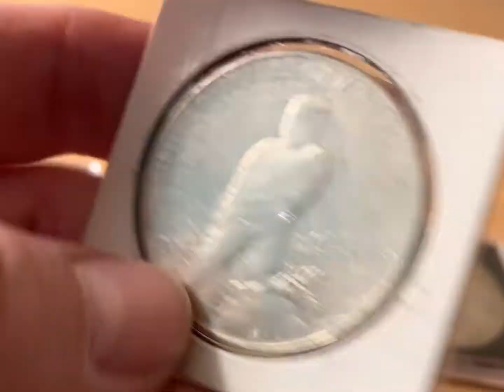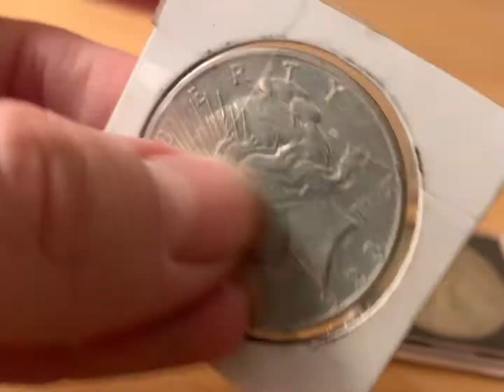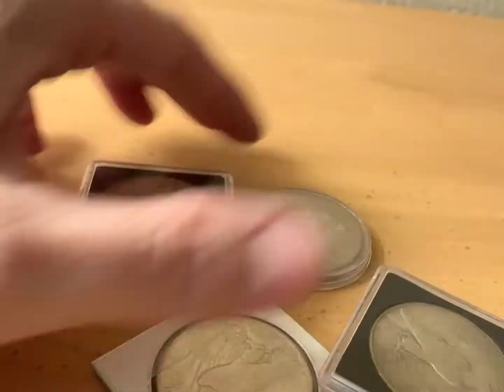Got tired of standing on the sidelines and made a small pick up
My latest pick up. Just a small purchase but adds to the stack.